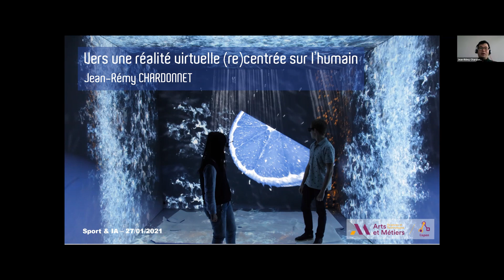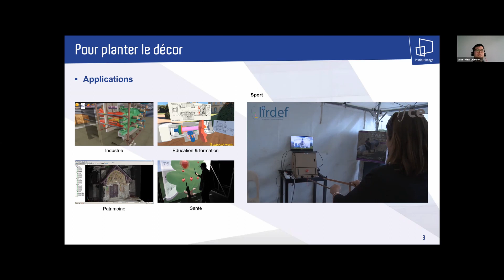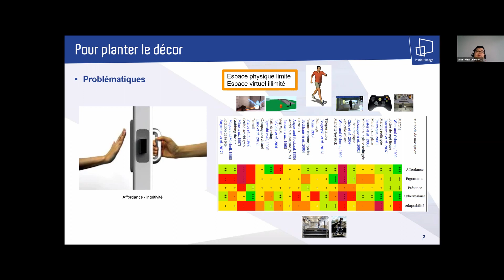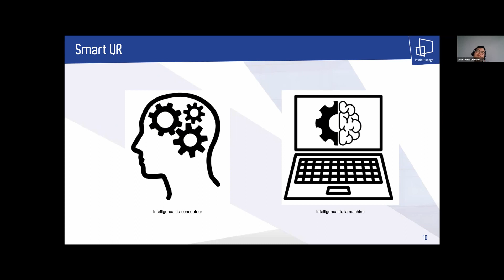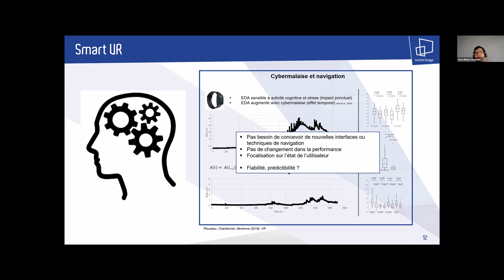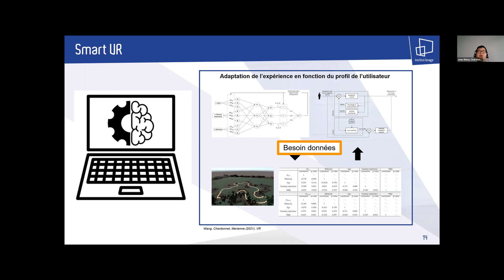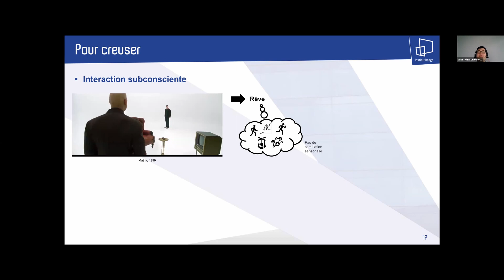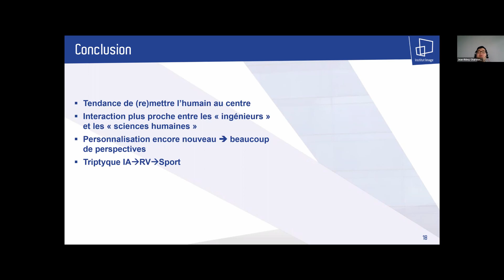Vers une réalité virtuelle (re)centrée sur l'humain